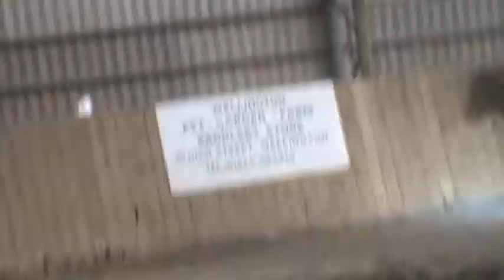4 45 cantering around